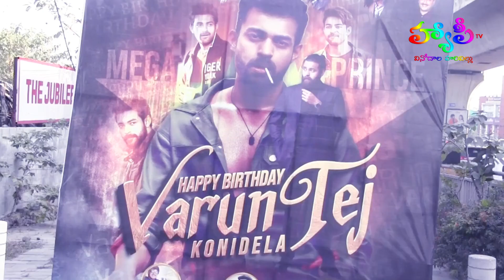Varuntej Birthday Celebrations At CCT ChiefGuest Nagababu Konidela